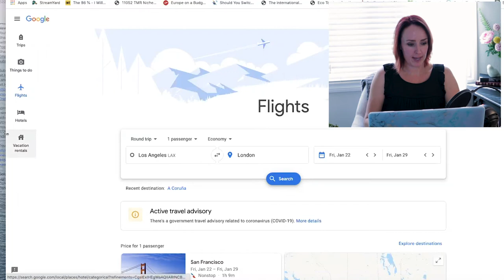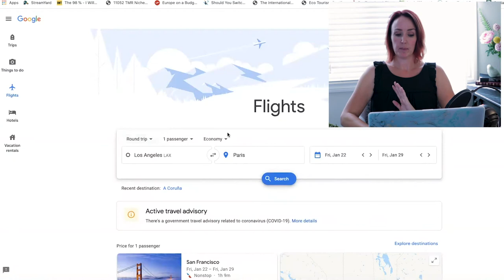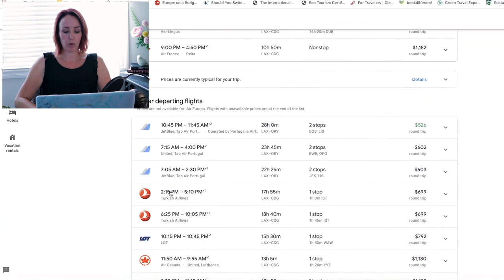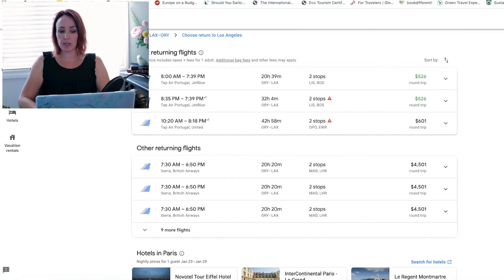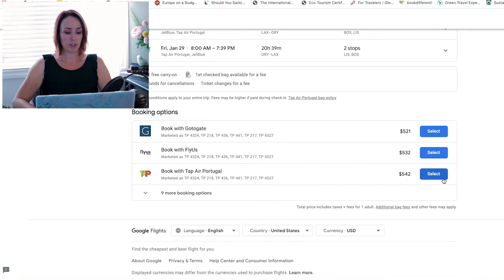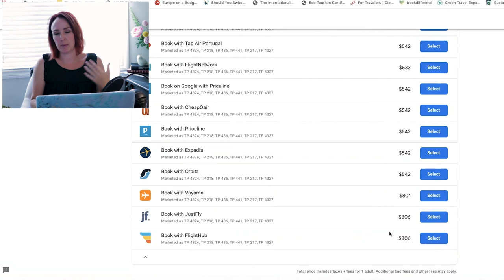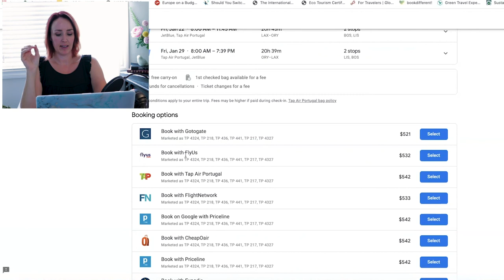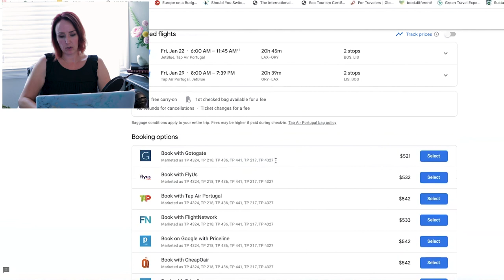How to Use Google Flights [TUTORIAL] - Day 1 of 3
Today is the beginning of a three-part series on How to Use Google Flights.  We’ll begin with a simple walkthrough without using the tools and features.  In the next two episodes we will go over each tool and trick to save even more money and find more options.  By the end you will be a Google Flights master.

When booking a flight online, it is easy to get overwhelmed by the sheer number of booking websites available.  They all claim to offer the best pricing and most selection, but are they telling the truth?  Can you trust what they tell you?

The quick answer is…sometimes.

BUT, we’ve culled through all the options and tested them against one another and found one website consistently comes out ahead – Google Flights.

Not only does Google Flights consistently have the best prices, they also have the most tools for tweaking your search so you can save even more money.  They are also extremely easy to use.  For these reasons, they are the top pick of our agency and always the first place we go when booking flights.

Because it is (currently) the best place to find your flights, we wanted teach you how to use Google Flights.  Not just the basics of booking (which we are covering today), but also the tips and tricks for modifying your search and finding even better prices and options (coming on days 2 and 3 of this tutorial).

As we said, today we are covering the basics of how to use the website.  No tricks, just a simple run through of how to use Google Flights.  Let’s go…

This channel is all about teaching you the secrets travel agents use to create incredible vacations and how to travel more (including getting more money & time freedom).